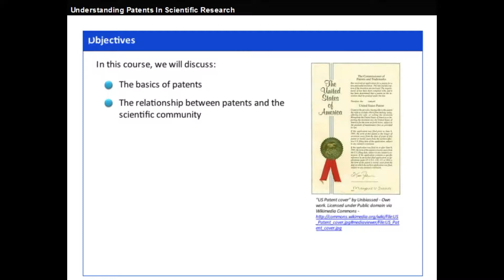Understanding Patents In Scientific Research